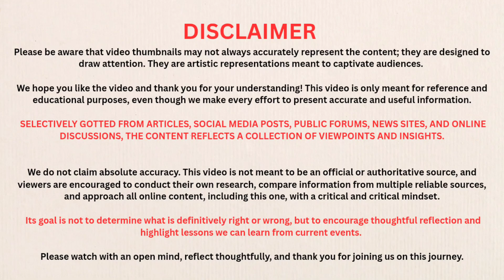How Singapore Beat Its Looming Water Crisis in 2025?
🎥 Description

🌏 Title: How Singapore Beat Its Looming Water Crisis in 2025

💧 Can a tiny island nation with almost no natural water become one of the world’s most water-secure countries? In this eye-opening video, we uncover how Singapore defied the odds and transformed from a nation fearing drought to a global model of water sustainability.

🚰 Topics We’ll Cover:

✅ The “Four National Taps” Strategy – How Singapore built water independence.

✅ NEWater Revolution – Turning waste into ultra-pure drinking water.

✅ Deep Tunnel Sewerage System – The underground mega project saving every drop.

✅ Desalination Plants – Turning seawater into fresh water for millions.

✅ Smart Catchment Systems – Harvesting rain in the city of the future.

✅ Pricing & Policy – How smart regulation changed public habits.

✅ Water Technology & Research – Innovations powering a thirsty world.

✅ Education & Public Trust – Convincing citizens to drink recycled water.

✅ Regional Diplomacy – Reducing reliance on imported supply.

✅ Tuas Nexus & Energy Efficiency – Closing the water-energy loop for sustainability.

🌿 You’ll learn how:

Singapore turned crisis into opportunity, using cutting-edge technology, forward planning, and powerful public cooperation to achieve total water resilience by 2025.

💬 Join the conversation:

Would you trust recycled drinking water if your country faced a water crisis?

📢 Don’t forget to:

👍 Like this video if you believe innovation can save the planet.

📈 Share this with someone who believes small countries can make a big impact!

🌊 Singapore’s journey proves: Vision, science, and trust can solve even the most impossible challenges.